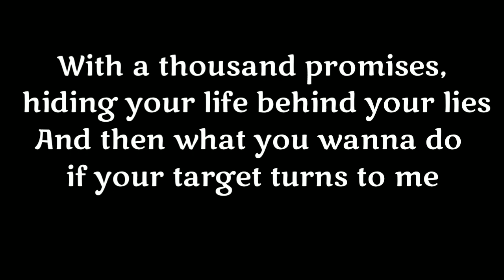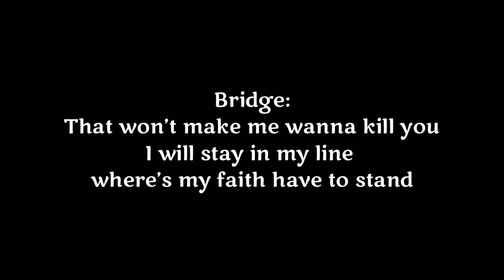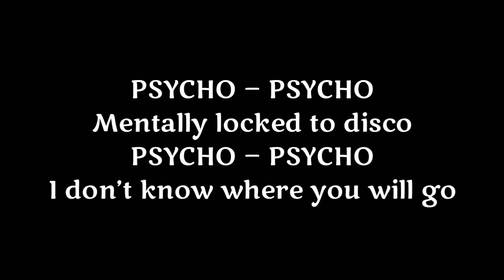LIRIK & CHORD PSYCHO ( FAKE ) SUPERMAN IS DEAD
superman is dead
album black market love
th 2006